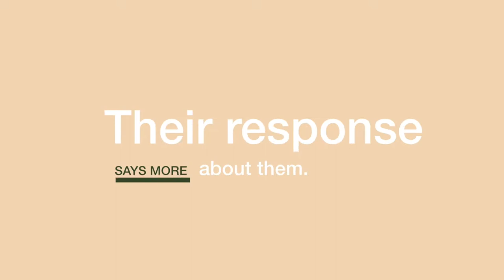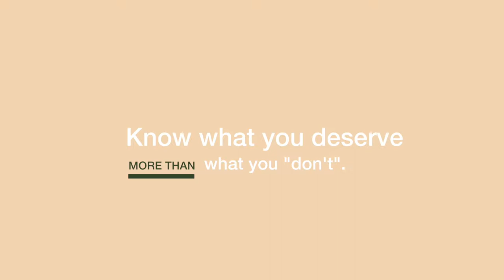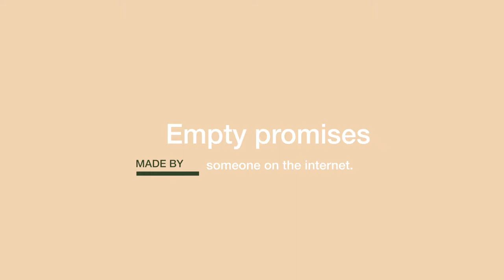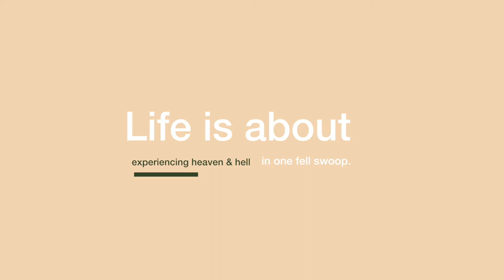The Pep Talk You REALLY Need | love, career, mindset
Music Cred: Bored (Prod. by Lukrembo)